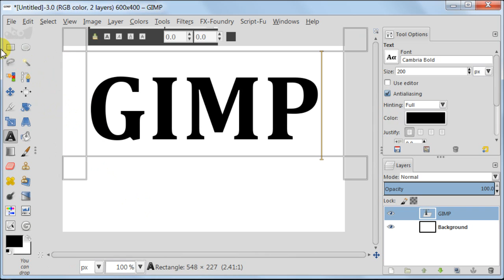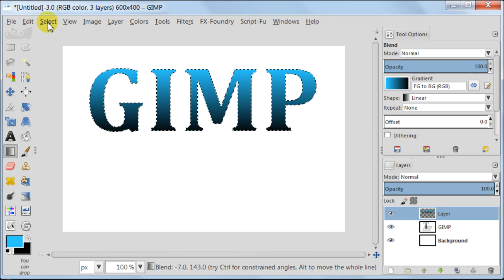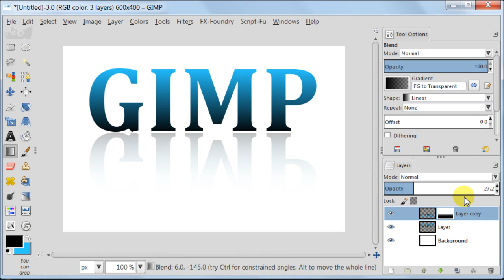Add reflection underneath a text in GIMP 2.8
In this tutorial I will show you how to create a reflection beneath the text as if it was standing on a shiny surface.

If you have any questions regarding this tutorial, please ask :)

GIMP is a free software and it can be downloaded